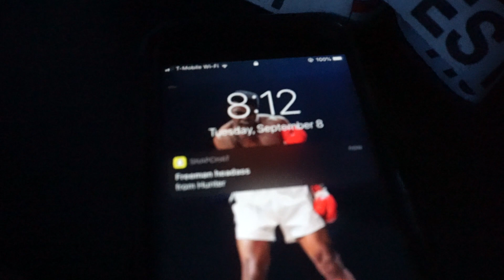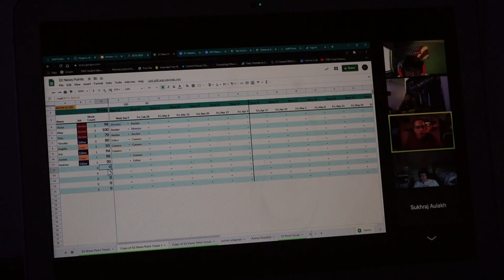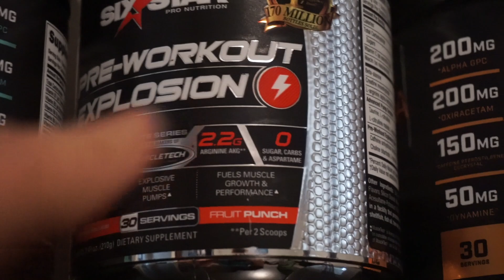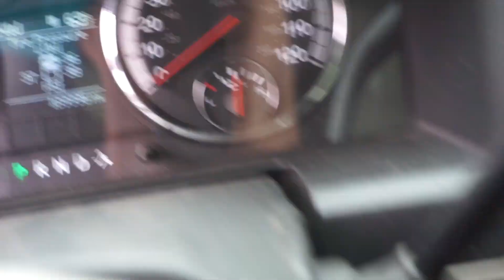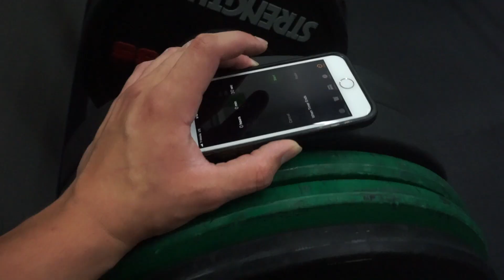REPPING 405LBS FOR 21 REPS IN 30 SECONDS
FOLLOW ANDREW MOORE ON INSTAGRAM